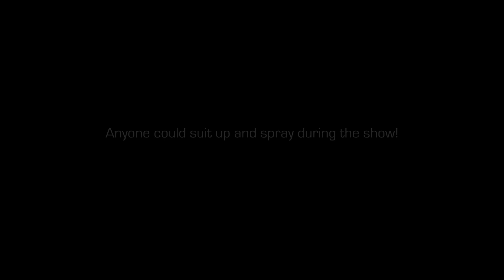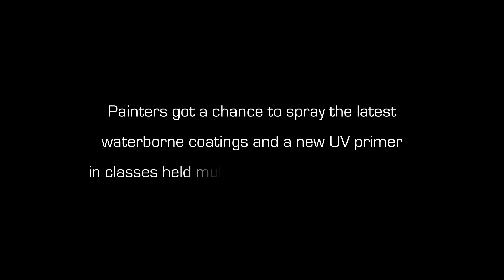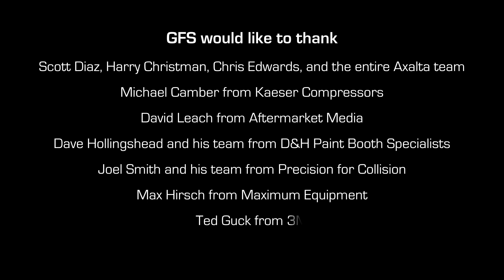SEMA 2013 Demo Paint Booth - GFS / Axalta / Kaeser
At SEMA 2013, Global Finishing Solutions® (GFS) teamed up with Axalta Coating Systems and Kaeser Compressors to bring an interactive paint booth demo to life! Anyone could suit up and spray during the show inside the GFS Ultra® XD Paint Booth!